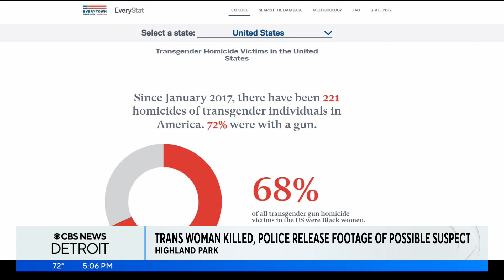LGBTQ community and loved ones mourn transgender woman killed in Highland Park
Detroit's LGBTQ community is mourning the death of a transgender woman killed on the first day of Pride month.